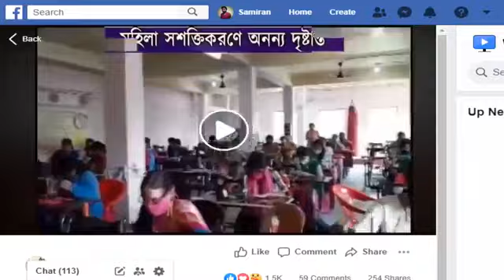"মুখ্যমন্ত্রী যুব যোগাযোগ যোজনা" WEBSITE সূচনা হলো |Channel PB24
Now read our e-paper Pratibadi Kalam on our app in Google Play Store; also you can watch our Live TV on our youtube channel around the clock. Click on the bell icon to get notification every time we upload a news.